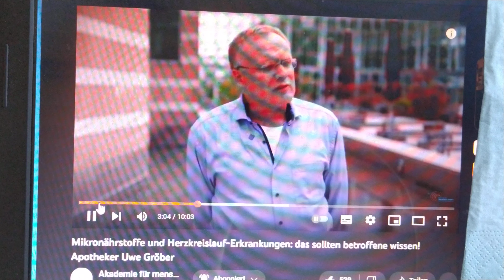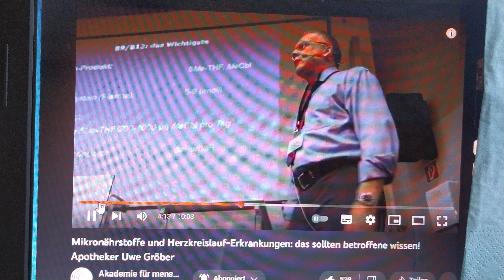alles ohne Patent taugt wohl nix?... Vitamin d... Selen, Omega 3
Bei der Akademie von Professor Spitz schaue ich immer rein, da ist immer wichtiges zu hören.